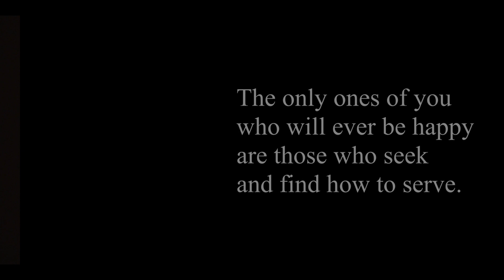A CALL TO SERVE - TRIBUTE TO ALBERT SCHWEITZER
Albert Schweitzer is known throughout the world as a great humanitarian. Dr. William McNabb has surrounded himself with Schweitzer's belief that true happiness is connected to service. Short film by Michael Barber.